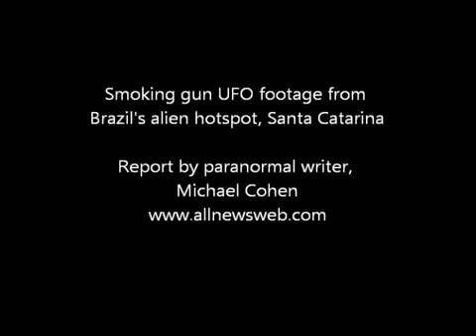UFO video from Brazil, smoking gun proof of alien visitation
Amazing UFO footage from Brazil's UFO hotspot Santa Catarina.
This video provides evidence that aliens are indeed visiting Planet Earth